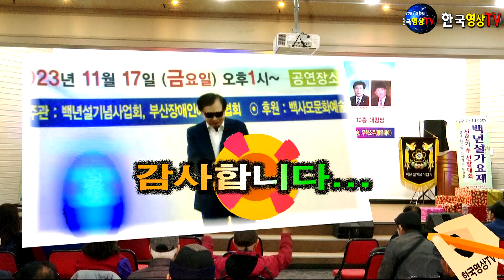가수장세봉🎺호박같은 인생(본인 타이틀곡)2023🎉 백년설 신인가요제.전국신인가수 최종선발전.주최(사)한국문화예술연합회.STEREO.AUDIO.세계가요TV